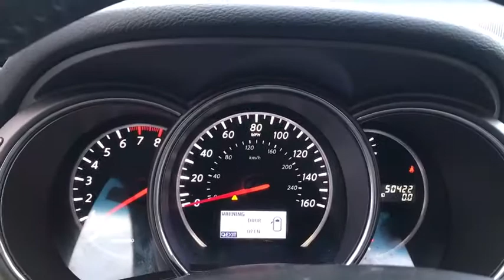2013 Nissan Murano Fall River, Dartmouth, New Bedford, Wareham, MA, Tiverton, RI 13615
This Murano has less than 51k miles! CARFAX 1 owner and buyback guarantee* Great MPG: 23 MPG Hwy... This ready Vehicle, with its grippy AWD, will handle anything mother nature decides to throw at you.. Safety equipment includes: ABS, Xenon headlights, Traction control, Curtain airbags, Passenger Airbag...Other features include: Leather seats, Bluetooth, Power locks, Power windows, Sunroof...